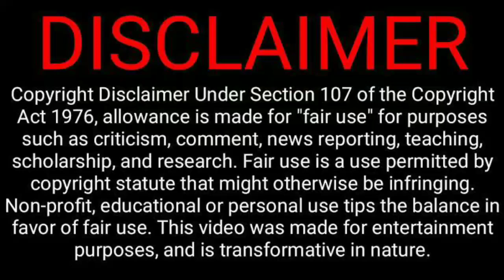😲snax views on godlike comeback🏆🇮🇳 | will godlike comeback 😲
clip credit - @SnaxGaming